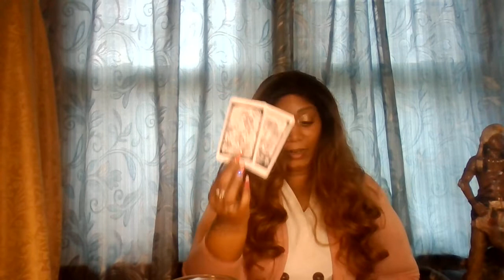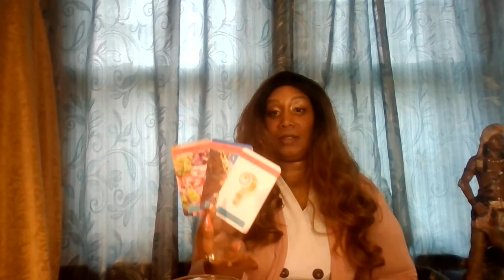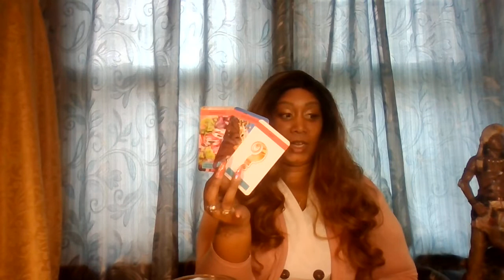Aries - Did You Betray Me......June 1 - 7, 2020 Tarot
*** In-person readings Store Location : Clifton, NJ  ***

Personal Readings:

All Readings:

You can ask about Love, business / finance ,career , or general... Please allow 3-5 days

Two - Three  Questions $ 38

30 Minute Session $65

45 minute $100